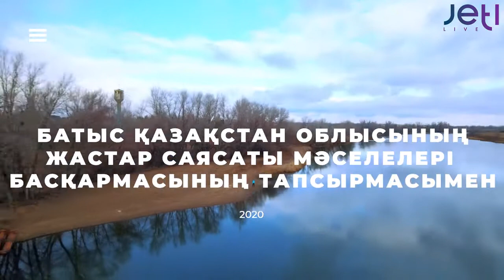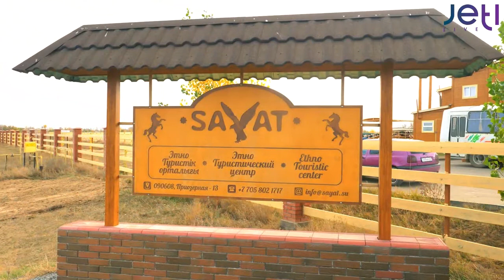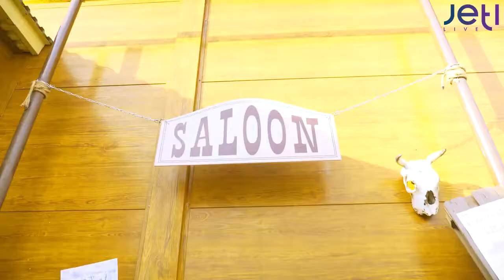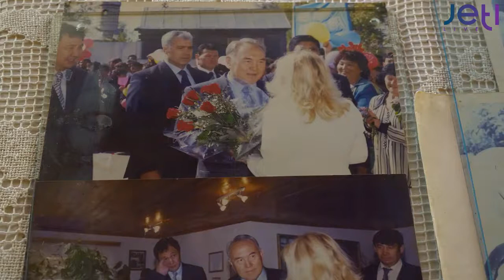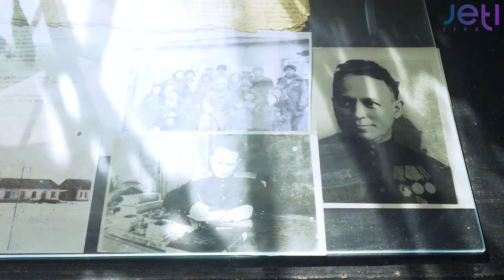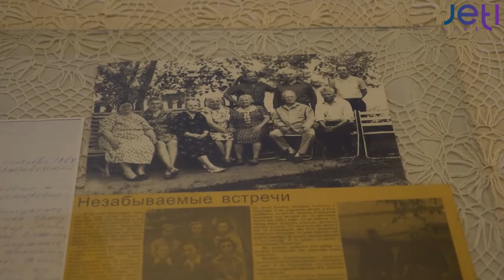Бәйтерек ауданының киелі жерлері